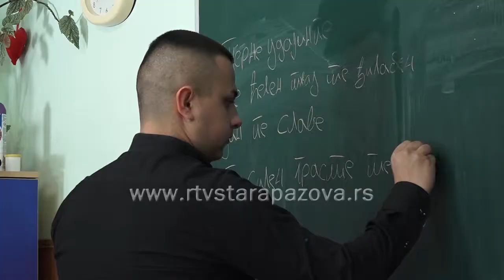Podrška Romima tokom školovanja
Oko 1.500 Roma naseljenih u opštini Stara Pazova može da računa na podršku opštinskog rukovodstva uzimajući u obzir da ova sremska opština ima svež usvojen Lokalni akcioni plan za unapređenje njihovog položaja koji se odnosi na stanovanje, obrazovanje, zapošljavanje, zdravstvo i socijalnu zaštitu.